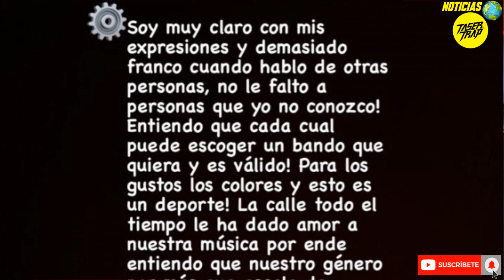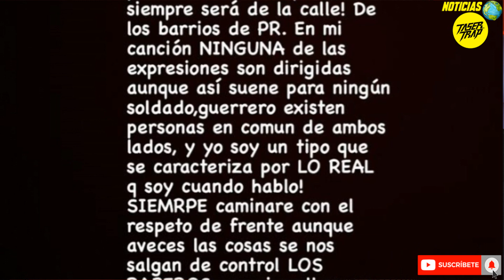NO SOMOS CHOTAS: PAPELES FEDERALES ¡ARCANGEL SUBE LOS PAPELES! ARCANGEL VS ANUEL